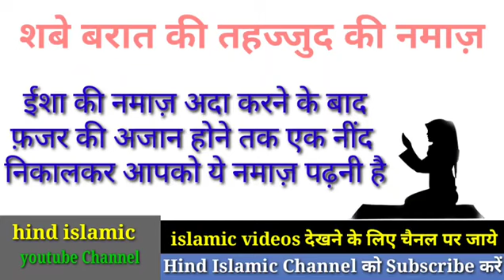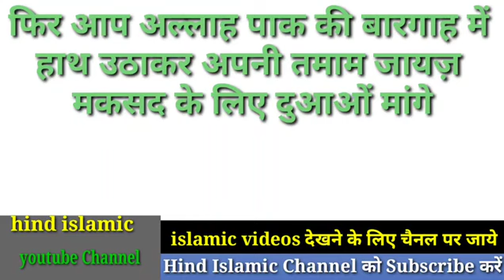शबे बारात की रात तहज्जुद की नमाज़ कैसे पढ़े ।। shabe barat ki namaz kese padhe।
shabe_barat_ki_namaz_kese_padte _hai
namaz_e tauba_ka_tarika
Shab_e barat ki namaz kitni rakat hoti hai
Shabe_barat_ki namaz_padhne_ka_tarika
Shabe_barat_ki namaz kitni rakat_hoti_hai